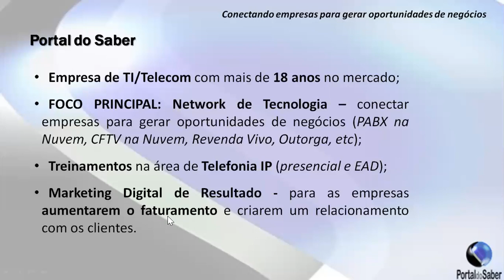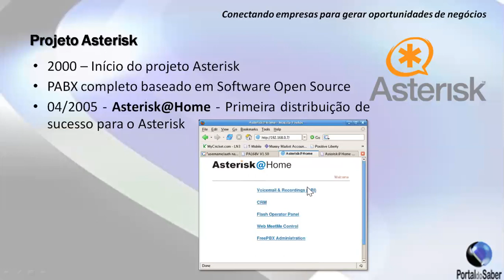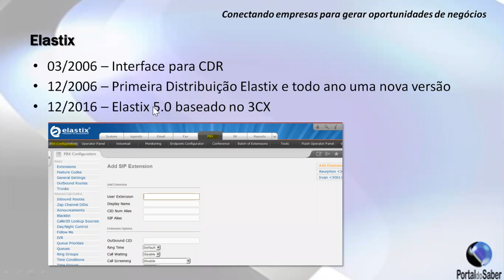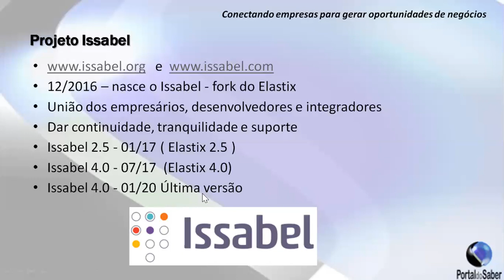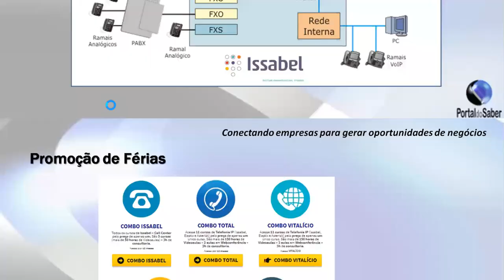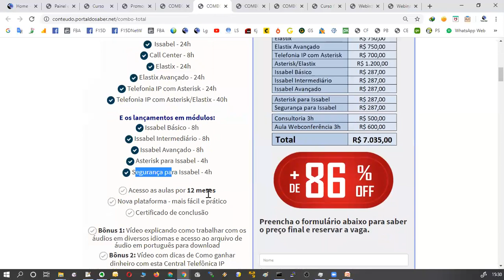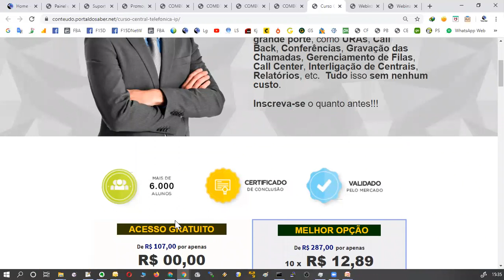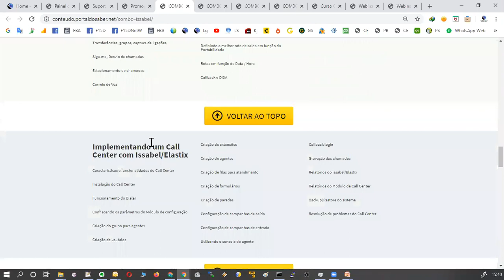Webinar Opções de COMBOs de FÉRIAS - Cursos de Issabel, Call Center, Elastix, Asterisk, etc.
Neste Webinar vamos mostrar todas as opções para você fazer os cursos de Issabel, Call Center, Elastix, Asterisk, etc., com todas as opções de COMBOs de Férias; quais são as diferenças e vantagens de cada COMBO, além de mostrar a plataforma de acesso aos cursos e tirar dúvidas sobre os treinamentos.

Quer ver a programação dos próximos webinares?